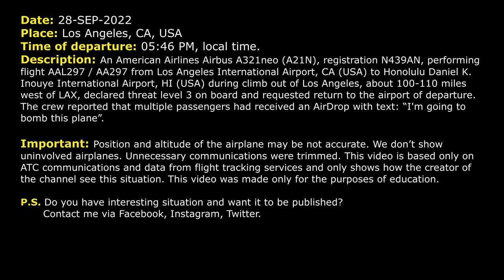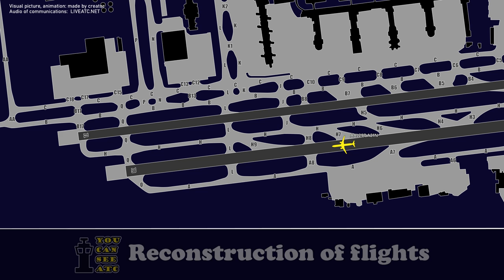"I'm going to bomb this plane". Passengers got this text onboard the plane over the ocean. Real ATC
THIS VIDEO IS A RECONSTRUCTION OF THE FOLLOWING SITUATION IN FLIGHT:

28-SEP-2022. An American Airlines Airbus A321neo (A21N), registration N439AN, performing flight AAL297 / AA297 from Los Angeles International Airport, CA (USA) to Honolulu Daniel K. Inouye International Airport, HI (USA) during climb out of Los Angeles, about 100-110 miles west of LAX, declared threat level 3 on board and requested return to the airport of departure. The crew reported that multiple passengers had received an AirDrop with text: “I'm going to bomb this plane”.

Timestamps:

00:00 Description of situation
00:17 Departure
00:22 American 297 requested return to LAX
00:45 The controller cleared aal297 back to Los Angeles
01:35 The pilot reported that bomb threat on board
02:12 The crew contacted SoCal Approach
04:41 The crew contacted the second Approach unit
06:53 American 297 contacted Tower
07:45 The airplane made a safe landing

HOW I DO VIDEOS:
1) I monitor media, airspace, looking for any non-standard, emergency and interesting situation.
2) I find communications of ATC unit for the period of time I need.
3) I take only phrases between air traffic controller and selected flight.
4) I find a flight path of selected aircraft.
5) I make an animation (early couple of videos don’t have animation) of flight path and aircraft, where the aircraft goes on his route.
6) When I edit video I put phrases of communications to specific points in video (in tandem with animation).
7) Together with my comments (voice and text) I edit and make a reconstruction of emergency, non-standard and interesting situation in flight.